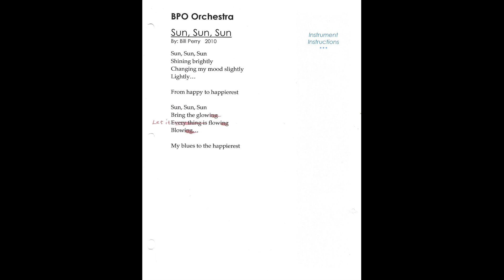Bill Perry Orchestra - Sun, Sun, Sun Lyrics